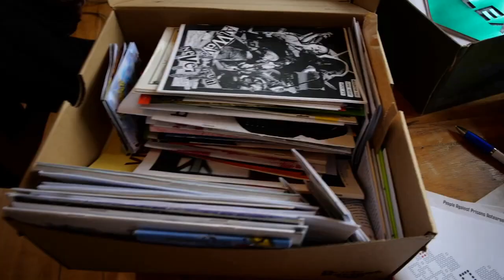The Outgroup Special Live Podcast Episode!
Follow C4SS!